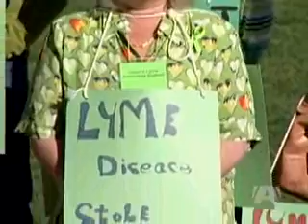Lyme Victims Rally for Better Diagnosis & Care A-Channel News Victoria BC ~ Sept 17, 2009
Lyme disease sufferers and their families, ticked off at how the province is dealing with the disease, rallied at the Legislature today.
The group says the disease is not being properly diagnosed by Canadian doctors and as a result, is not being treated. The group says doctors aren't educated on the tick-borne illness that has symptoms including fever, headache, chills, fatigue and a bulls-eye rash at the site of a tick bite. Left untreated, it can progress to muscle and joint pain, heart palpitations and central nervous system  disorders.

Former MLA David Cubberly, now with the Canadian Lyme Disease Foundation, says the disease almost always goes undiagnosed forcing sick people to seek treatment in other countries. He accuses health officials of dismissing Lyme Disease they way medical professionals once dismissed AIDS.

Provincial Health Minister Kevin Falcon says doctors follow international guidelines for diagnosing and treating the disease.

Canada reports approximately 30 cases of Lyme disease every year. In addition to better diagnosis and treatment, people at todays rally would like the province to establish a stand-alone Lyme disease clinic. Lyme disease rallies also took place in Vancouver and Kelowna, and across the country.

Property of A-Channel News Victoria BC Canada - Archived and shared here only for the continued awareness to this debilitating disease.